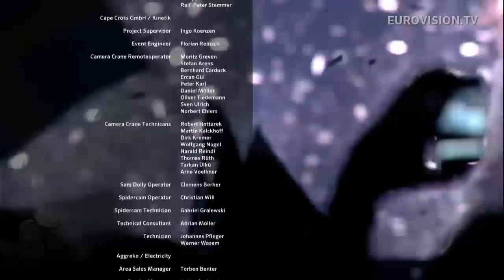Loreen - Euphoria - Sweden wins the 2012 Eurovision Song Contest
Sweden wins the 2012 Eurovision Song Contest with the song Euphoria by Loreen.